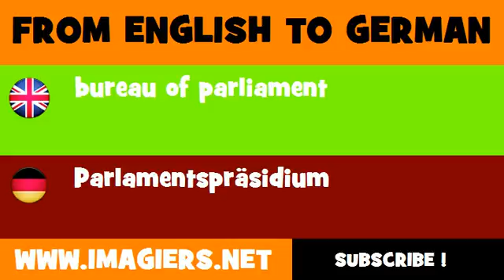FROM ENGLISH TO GERMAN = bureau of parliament